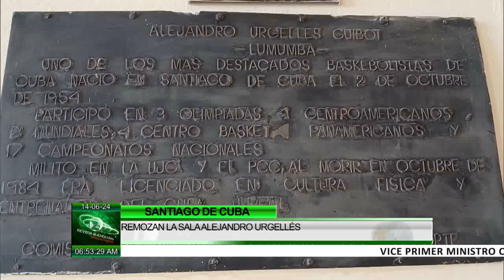Amanecer Deportivo en Cuba: 14/06/2024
El equipo de Santiago de Cuba se convirtió en el tercer clasificado a la postemporada del beisbol cubano. Detalles de esta y otras noticias de la actividad del Deporte en Amanecer Deportivo en este viernes 14 de junio 2024.